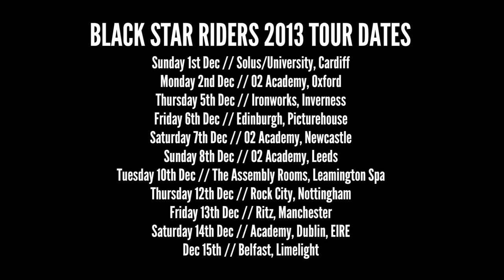BLACK STAR RIDERS on signing to Nuclear Blast (OFFICIAL INTERVIEW)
Official Interview BLACK STAR RIDERS on signing to NUCLEAR BLAST.

Debut album, ALL HELL BREAKS LOOSE, from hard rock super-group BLACK STAR RIDERS (feat. members of Thin Lizzy) is OUT NOW worldwide via Nuclear Blast.

The BLACK STAR RIDERS line-up features THIN LIZZY members Ricky Warwick (The Almighty), Damon Johnson (Alice Cooper / Brother Cane), Scott Gorham (Thin Lizzy) and Marco Mendoza (Ted Nugent / Whitesnake / Blue Murder) together with drummer Jimmy DeGrasso (Alice Cooper / Megadeth).  Produced & mixed by the legendary Kevin Shirley (Led Zeppelin, Iron Maiden, Aerosmith, Rush), their first studio album All Hell Breaks Loose features cover artwork by Gil Elvgren - the most renowned pin-up artist in the history of American Illustration.